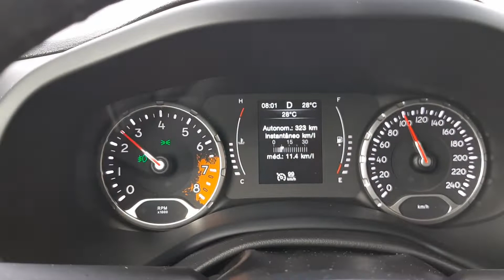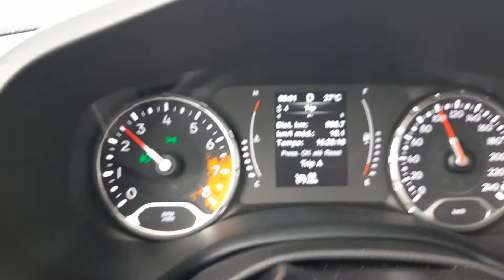Jeep Renegade Flex é econômica? Confira o Consumo do Renegade Flex automático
Depende do pé!